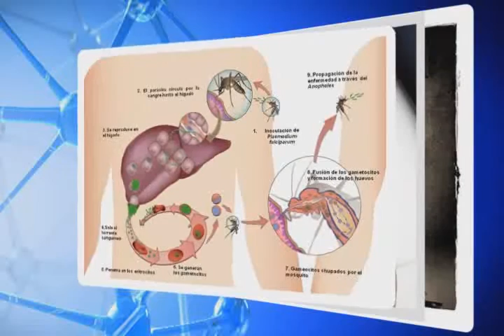noticiero 06 octubre 2016 Bloque 2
Walter Arango Representante de los transportadores realiza solicitud alas autoridades militares para mejorar los controles en la via